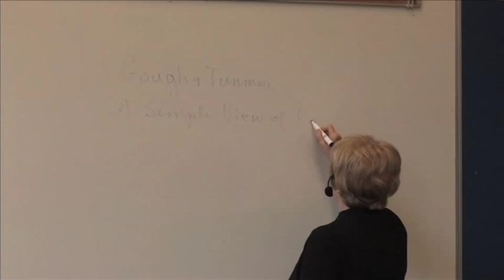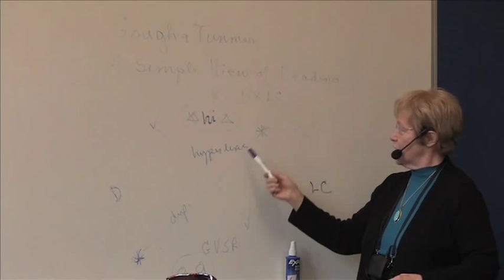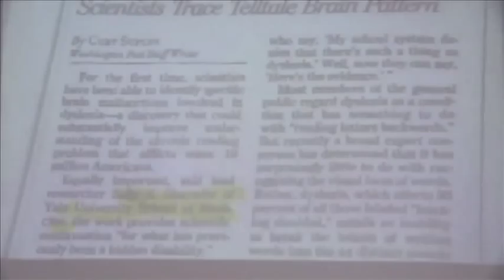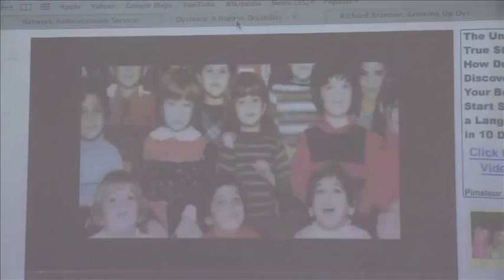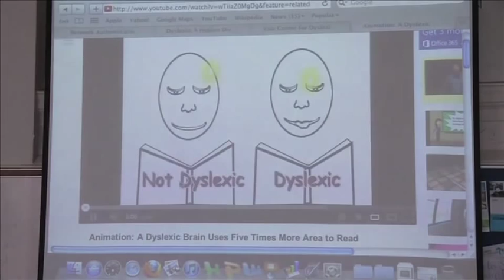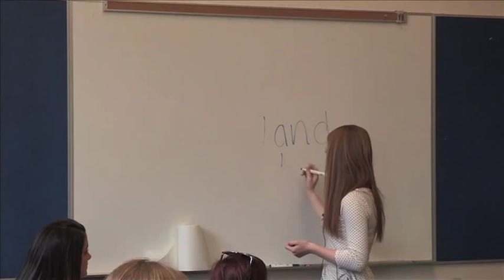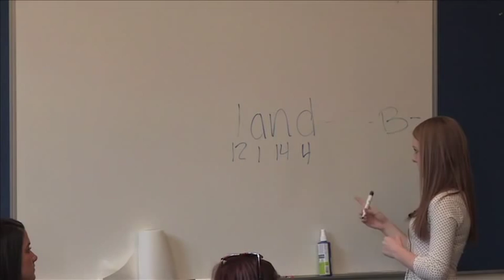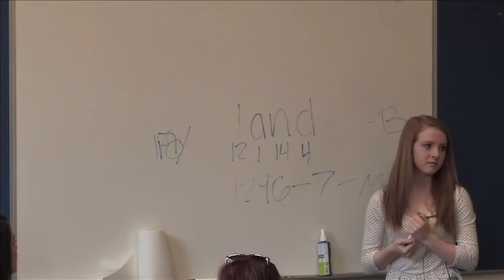Dr. Dorothy Morrison and Carly on teaching students with Dyslexia